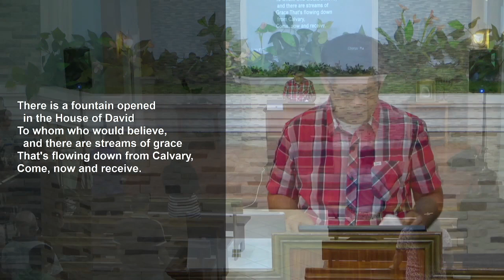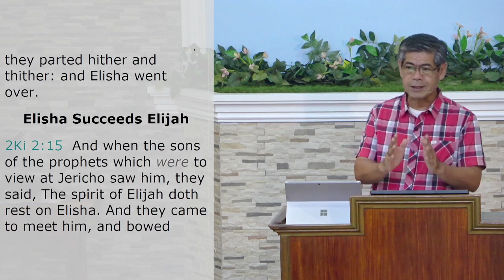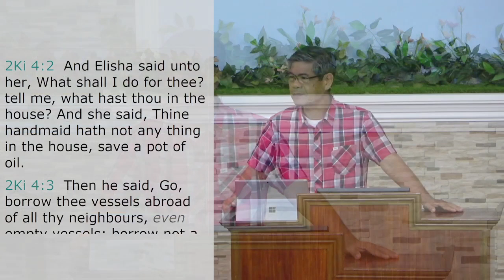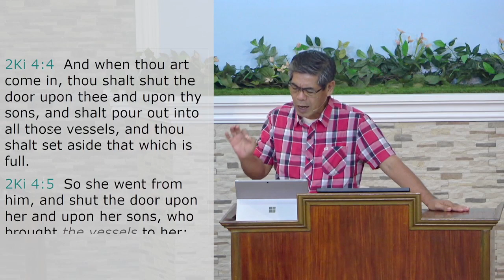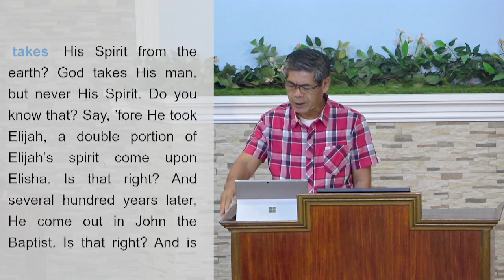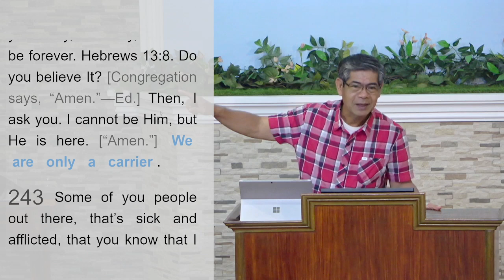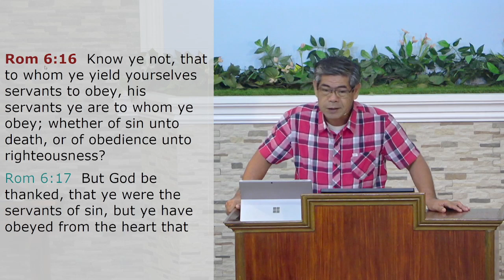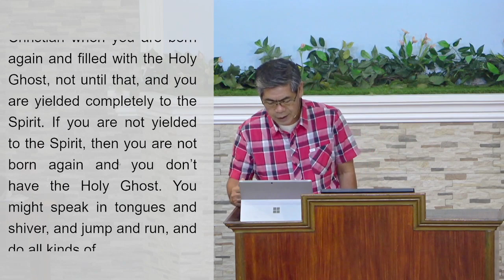Yielded Vessel | Bro. Danny del Mundo | Wednesday Prayer Meeting